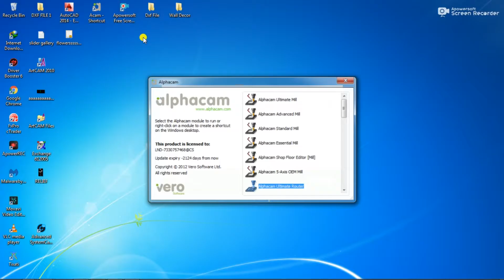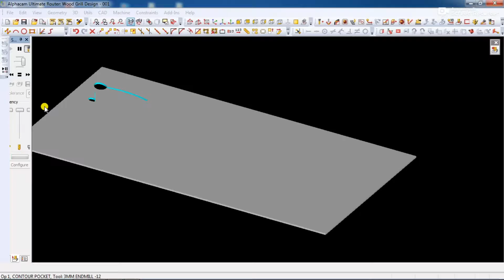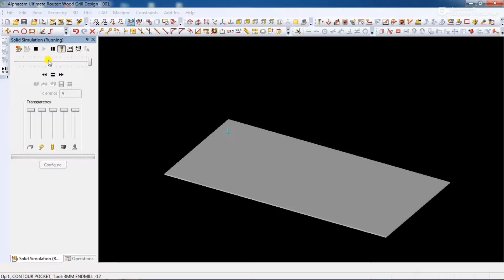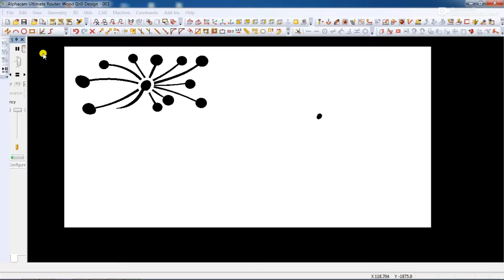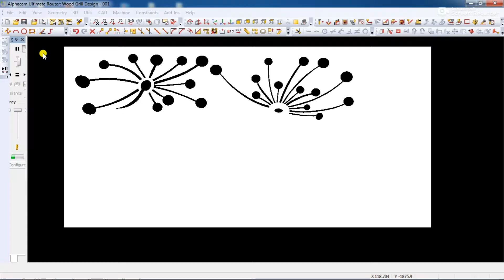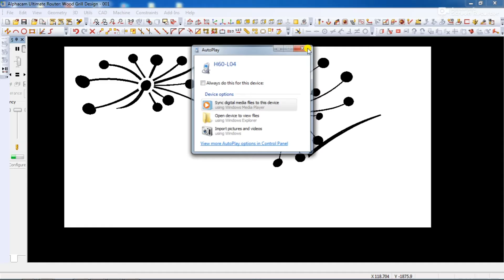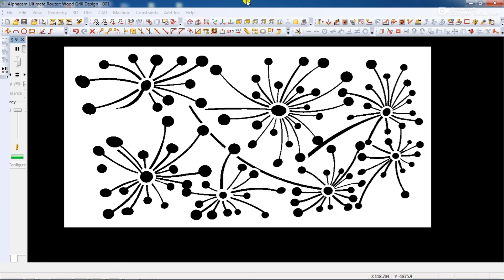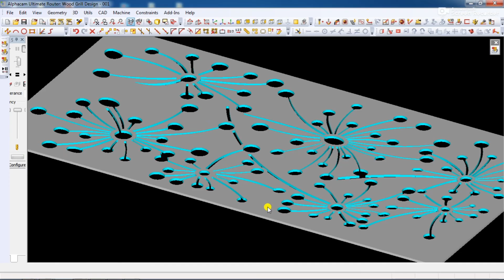Wood Grill Design 001 Demo Programming